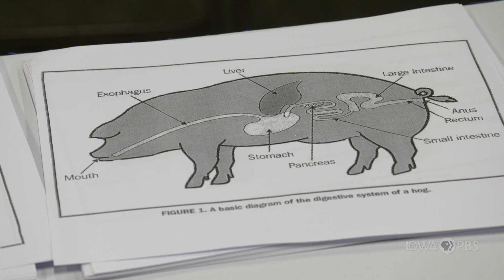Vet Camp – Fair 2022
Kids take part in an educational, exciting, hands-on program to learn about animal health, welfare and what it is like to be an animal doctor.